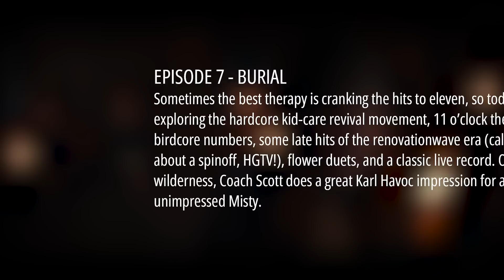Yellowjackets Season 2 Episode 7 Preview & Trailer Breakdown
Yellowjackets Season 2 Episode 7 preview. New trailer breakdown for Yellowjackets 207 “Burial” with theories and spoilers.

The Yellowjackets season 2 episode 7 promo trailer gives us some clues on what to expect, and there are a lot of photos for the upcoming episode to go with it. Also, this week an exclusive clip from episode 7 was released during the MTV Awards. Shauna seems to be having a hard time dealing with her loss and is seen attacking her teammates. In the present-day timeline all of the adult survivors are celebrating together at Lottie's compound.

S2:E7
BURIAL

Sometimes the best therapy is cranking the hits to eleven, so today we’re exploring the hardcore kid-care revival movement, 11 o’clock theatrical birdcore numbers, some late hits of the renovationwave era (call us about a spinoff, HGTV!), flower duets, and a classic live record. Out in the wilderness, Coach Scott does a great Karl Havoc impression for an unimpressed Misty.

Yellowjackets  Season 2 Streaming Mar 24
Starring: Melanie Lynskey, Juliette Lewis, Tawny Cypress, Christina Ricci, Samantha Hanratty, Jasmin Savoy Brown, Sophie Thatcher, Sophie Nelisse, Steven Krueger, Warren Kole, Liv Hewson, Courtney Eaton, Kevin Alves, Simone Kessell, Lauren Ambrose

Nominated for 7 Emmy® Awards. Wildly talented high school girls' soccer players descend into savage clans after their plane crashes in the remote northern wilderness. Twenty-five years later, they discover that what began in the wild is far from over.

Chapter Timestamps:

0:00 Intro
0:22 Episode 7 Official Description
2:10 Will Coach Ben Die?
4:27 Ep. 7 Promo Photos & MTV Clip
7:12 Adult Lottie and the Reunion

Listen to my new podcast with Courtney from Courtney’s reviews. Growth Decay Transformation - A Breaking Bad Rewatch Podcast